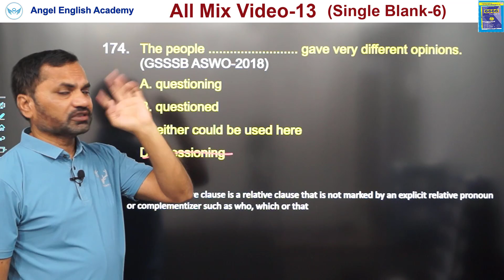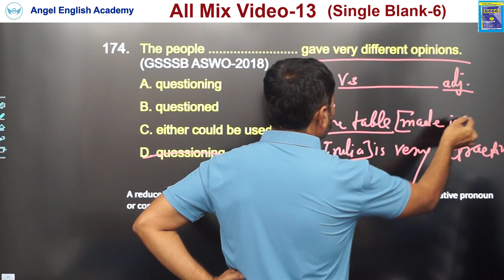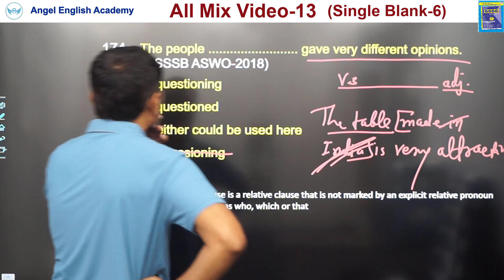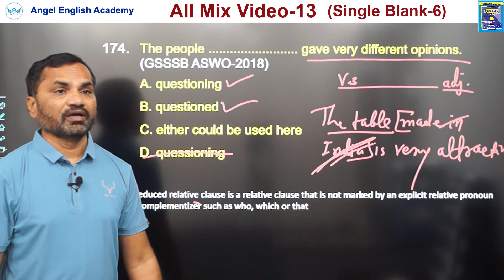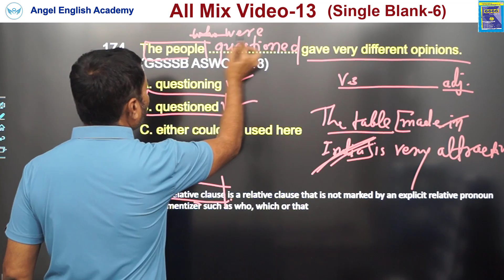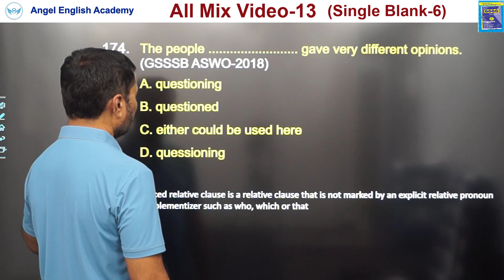The people _____ gave very different opinions. | Angel English Academy | kishan sir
The people_____ gave very different opinions. (GSSSB ASWO-2018)
A. questioning
B. questioned
C. either could be used here
D. quessioning